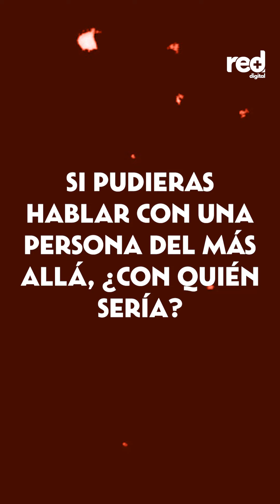HallowenRed+ | ¿Había un fantasma en su casa? Sergio Palau revela su historia paranormal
HallowenRed+ | El actor de 'La primera vez' reveló el tiempo que fue “perseguido” por un fantasma, cada vez que dormía. 🧙‍♀️🥹